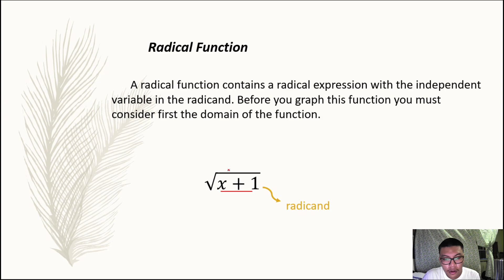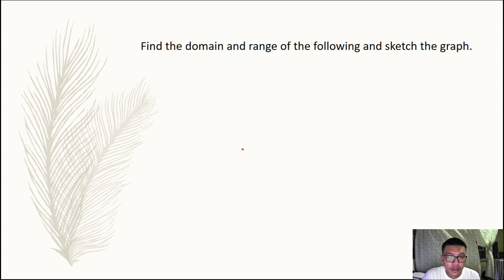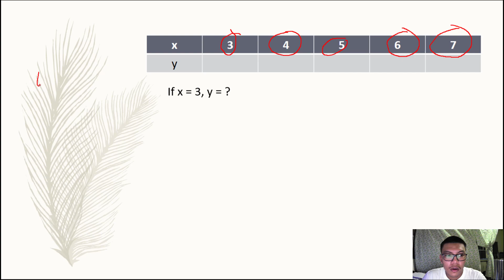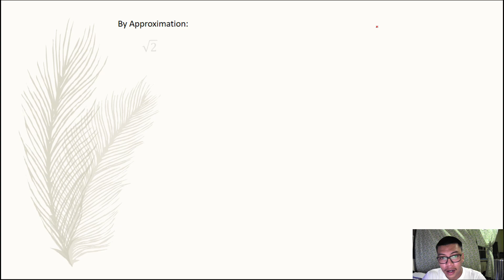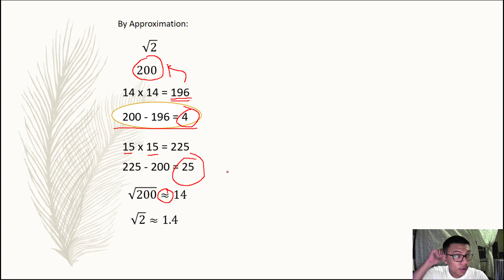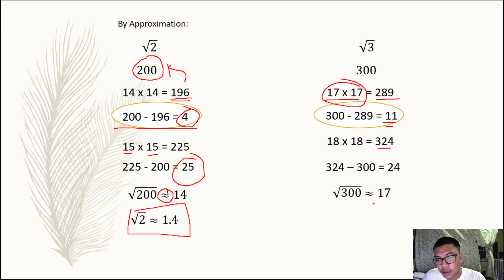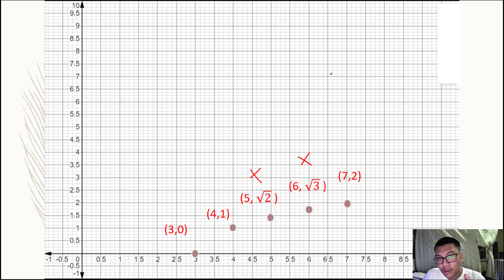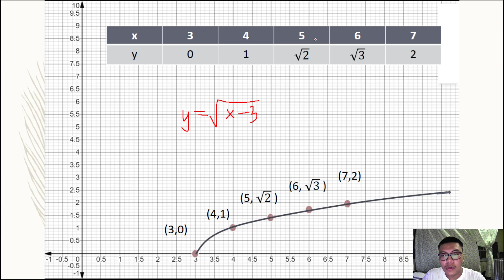MATH114 VIDEO2 PART1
Radical and Rational Function. (The concept and principles discussed are not owned by the instructor)